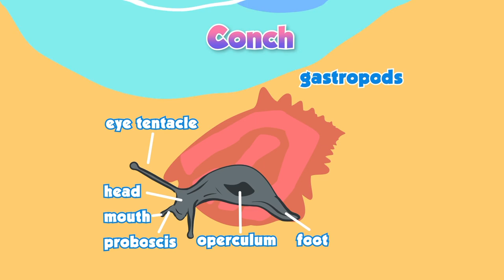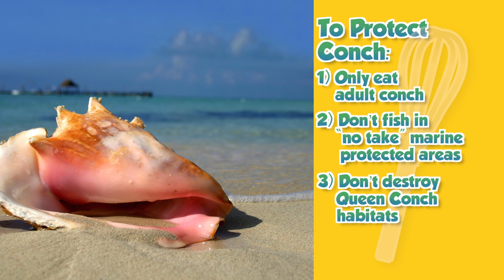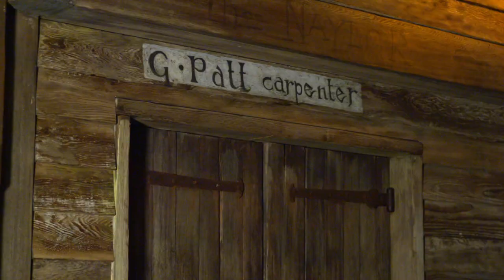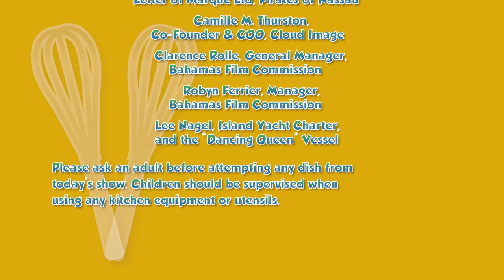A Taste of The Bahamas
Hadley and Delaney travel to The Bahamas to learn about traditional Bahamian dishes with Chef Lester Dean including Boiled Fish with Johnny Cake, Conch Salad, Sauteed Grouper, and Guava Bread Pudding. The episode includes a lesson in Bahamian music with Christian Justilien from the University of The Bahamas, an overview of the Junkanoo parade with Colours Junkanoo, and an exploration of Nassau’s pirating past with Captain King of the Pirates of Nassau Museum. In the episode, Hadley and Delaney swim with the pigs of Pig Beach, visit the sharks of Compass Cay, and snorkel through the beautiful limestone caves of Thunderball Grotto.